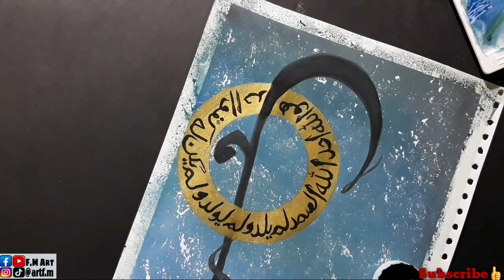Calligraphy with poster colours|how to make texture|islamic painting|Fmart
Material
•Poster Colour
•Brushes
•White gel pen